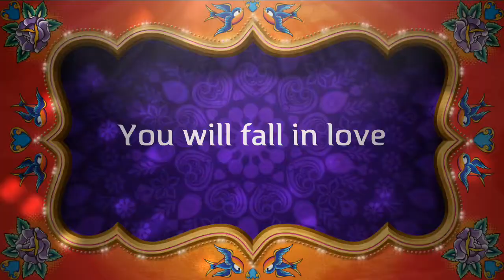Frequency Modulation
description